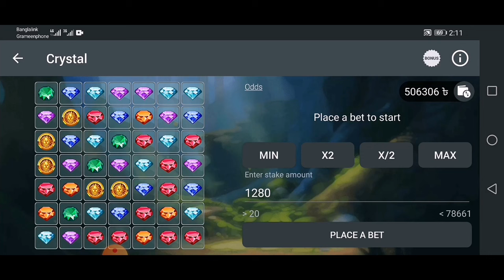Crystal New Profitable Tricks Bangla | I Make 5 Thousand From Melbet And 1xbet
I make daily new videos. I mean my every video is different from my other videos. May be my videos have same type of interface due to same type of topic. But in all videos everything is different. I always respect the YouTube community guidelines. Thank you so much.